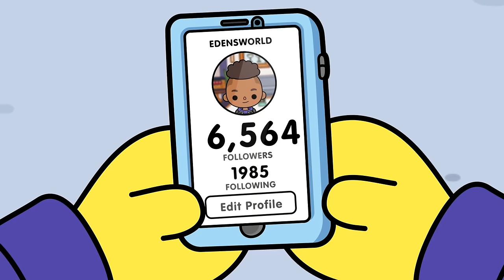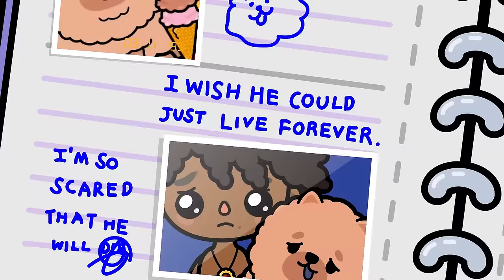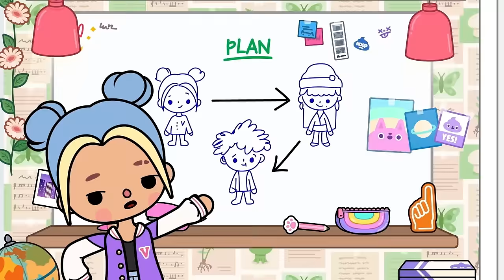POV: ALL EPISODES 🌟 | TOCA BOCA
Settle in, we’ve brought EVERY 👏 SINGLE 👏 EPISODE 👏 of POV together in one place 📺 ready for YOU! 🫶 So grab some popcorn 🍿 & get over here, it’s starting!